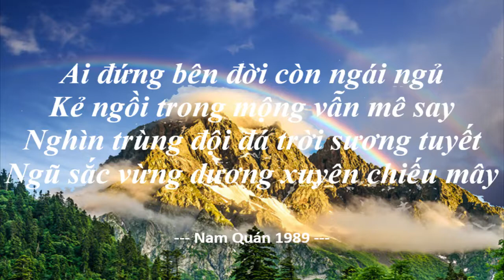🆕 Bài thơ SƯƠNG PHA - Nam Quán 1989